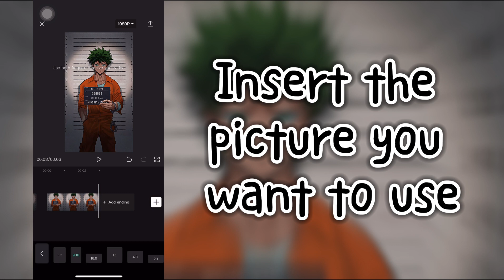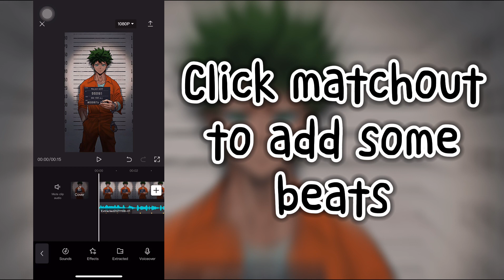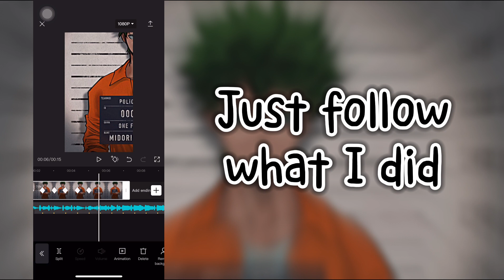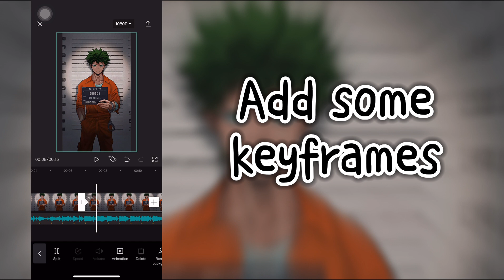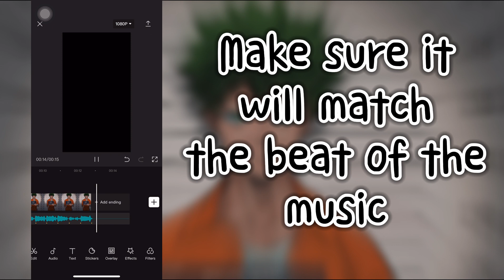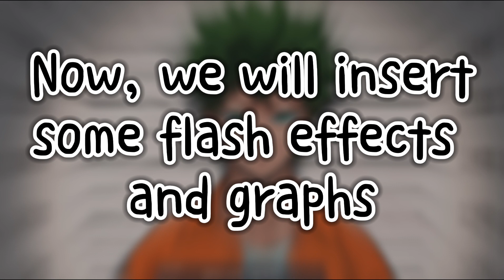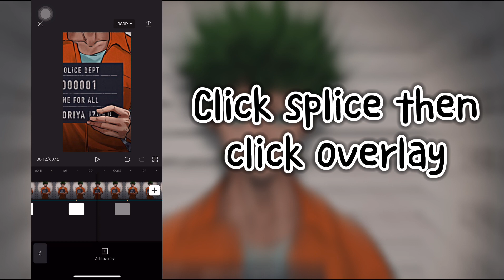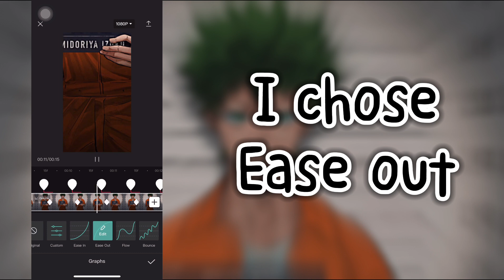PAPI SMOOTH GRAPHS CAPCUT TUTORIAL | PAPI TIKTOK NEW TREND TUTORIAL | BIZZEY - TRAAG CAPCUT | KG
PAPI SMOOTH GRAPHS CAPCUTTUTORIAL | PAPI TIKTOK NEW TREND TUTORIAL | BIZZEY - TRAAG CAPCUT | KG